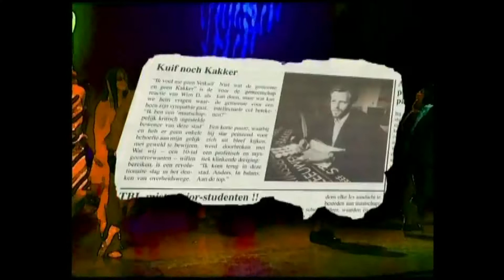Crime City 2002